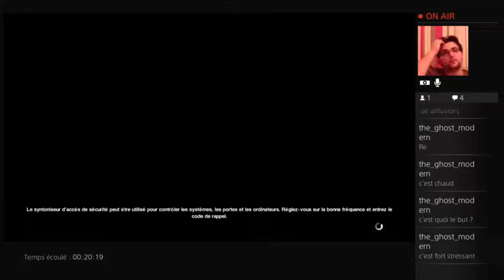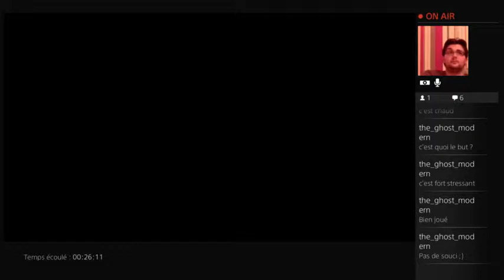[FR] Sus a l‘Alien!!!!!!!!!!(18+) - 2 / 3